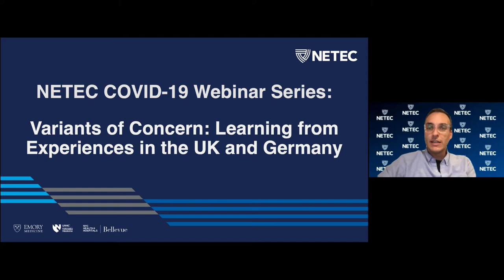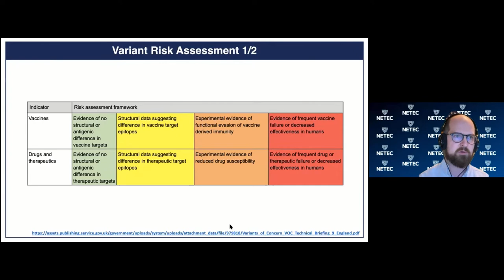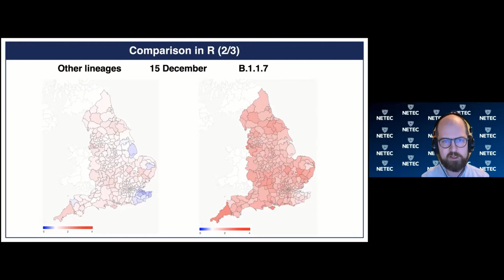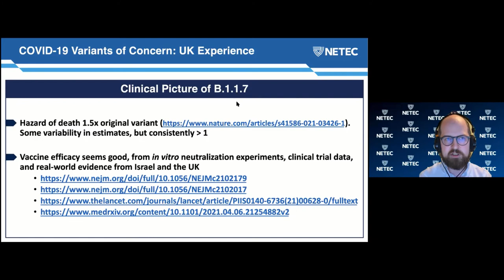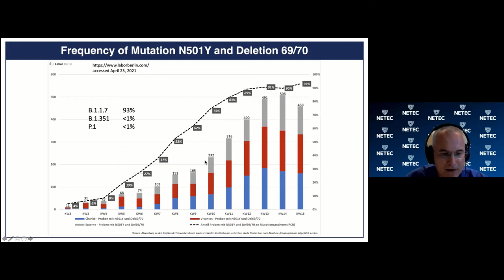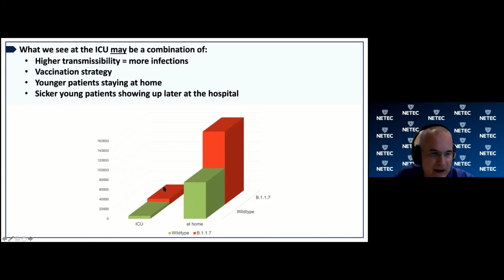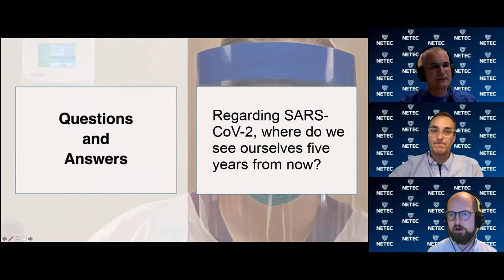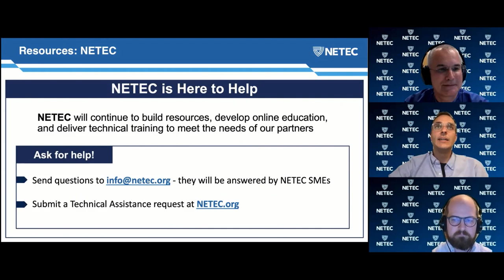NETEC: Variants of Concern: Learning from Experiences in the UK and Germany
At the conclusion of this presentation, the participant should be better able to:

✔️ Define what constitutes a SARS-CoV-2 variant of concern.
✔️ Describe clinical implications of variant of concern cases.
✔️ Identify what lessons US healthcare teams can learn from international experiences with variants of concern.

🗣️ SPEAKERS:
🔸 Alexander Uhrig is the Medical Director of both the Medical Intensive Care Unit of the Department of Infectious Diseases, Pulmonary and Critical Care Medicine and the Intensive Care Service of the Berlin Biocontainment Unit of the Charité University Medical Center Berlin, Germany. He is serving on an expert panel of Intensive Care and ID specialists to the Robert Koch-Institute (German CDC) and is an organizer of “SAVE Berlin”, a multi-level network of 16 ICU’s that coordinates ICU beds for COVID-19 patients in Berlin. His MICU was the first ICU of the Charité University Medical Center Berlin to treat COVID-19 patients and is one of 3 ICU’s that form the ARDS/ECMO-Center for the federal state of Berlin. He is one of the investigators of the “Pa-COVID-19” register and central phenotyping platform at the Charité that aims for fast and comprehensive, clinical and molecular characterization of COVID-19 patients.

🔸 Jeffrey Barrett, PhD, F Med Sci, is Director of the Covid-19 Genomics Initiative at the Wellcome Sanger Institute. The Initiative has sequenced and analysed  more than 275,000 samples from positive tests around the UK in near real time in order to help guide public health response to local outbreaks. Prior to that Dr. Barrett used high throughput genomics to study the genetic basis of human diseases in both industry and academia.

TARGET AUDIENCE
This activity is intended primarily for healthcare workers and teams which may include but are not limited to medical and nursing staff, administration, education/training leadership, and infection control leadership. Staff specializing in emergency management, communications, specialized clinical areas, laboratory, facilities management, and environmental services are also welcome.